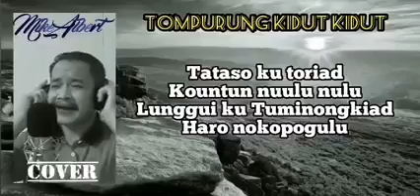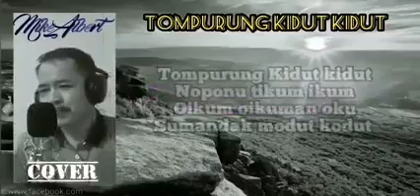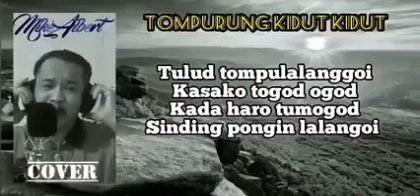Tompurung kidut-kidut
Video daripada Leo@ken